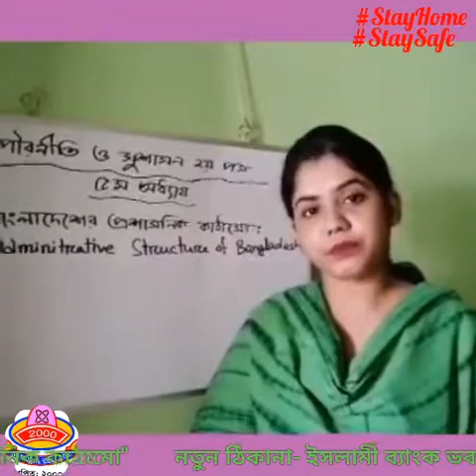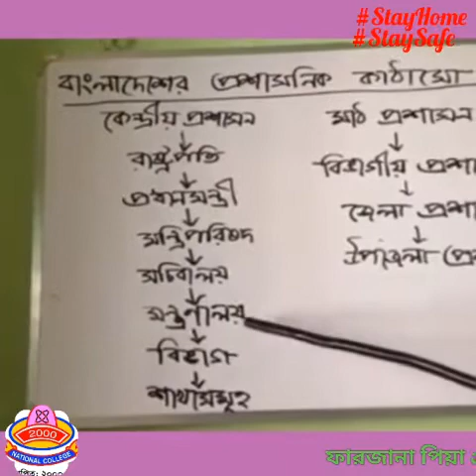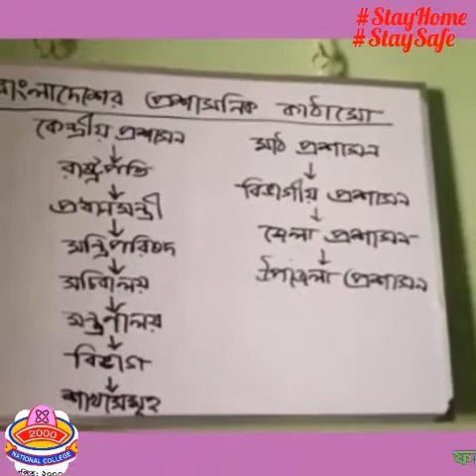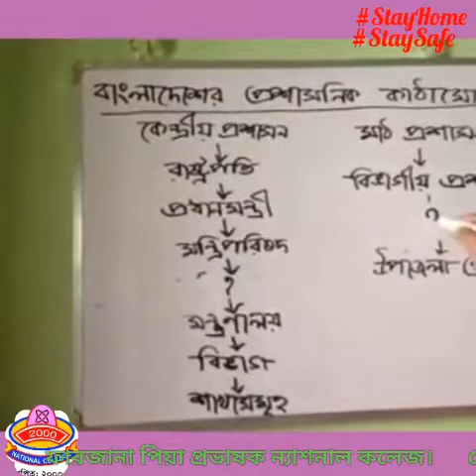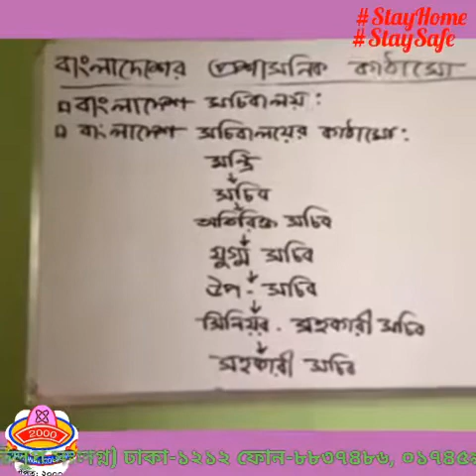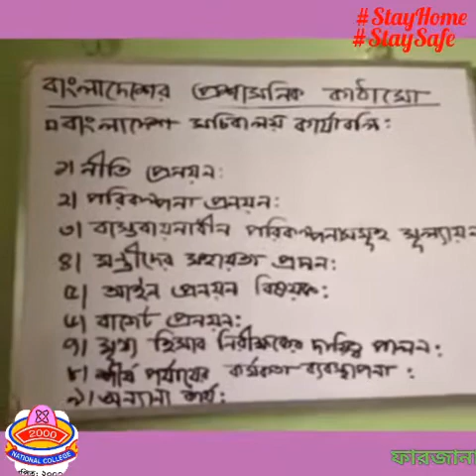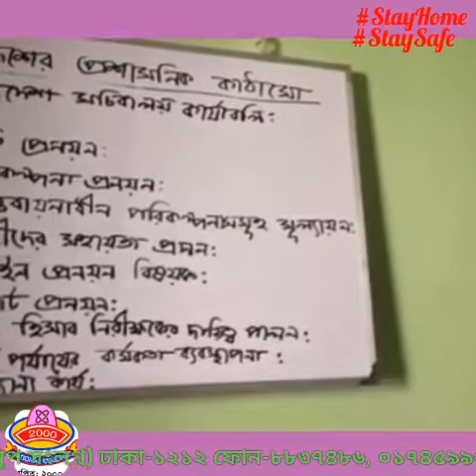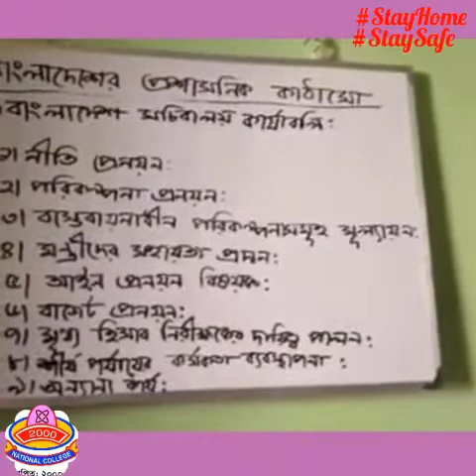উচ্চমাধ্যমিক পৌরনীতি ও সুশাসন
উচ্চমাধ্যমিক পৌরনীতি ও সুশাসন, উপস্থাপনায়- জনাব ফারজানা পিয়া। প্রভাষক ন্যাশনাল কলেজ।